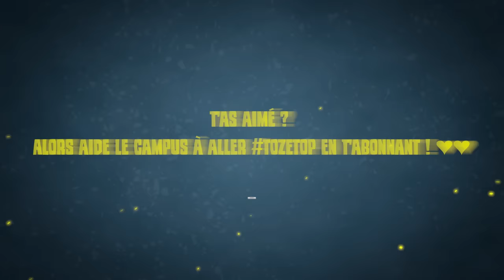Le NOUVEL OPERATEUR est... INCROYABLE ! 😍😍😍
Jamais j'aurais cru qu'ils mettraient un OPERATEUR comme LUI !